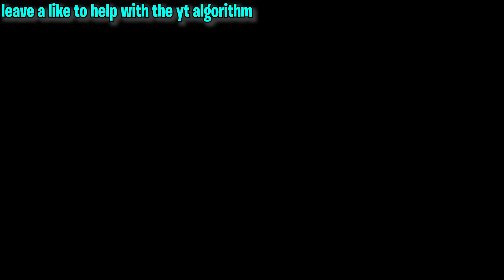Epic Minecraft Parkour!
I do some epic parkour like never before.